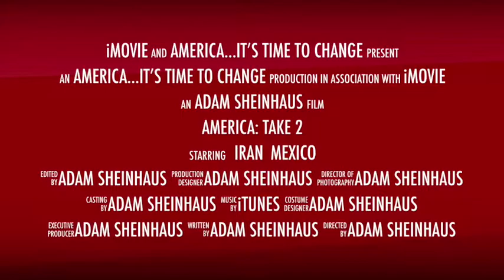America Take 2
Comp Gov